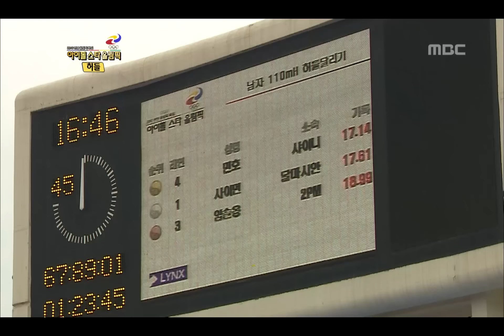K-Pop Star Olympics, M Hurdle, #19, 남자 허들 20120726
☞ Click here for listening to K-pop

K-Pop Star Olympics(아이돌 스타 올림픽), EP02, 2012/07/26, MBC TV, Republic of Korea

결승/ 민호 금메달, 사이먼 은메달, 임슬옹 동메달